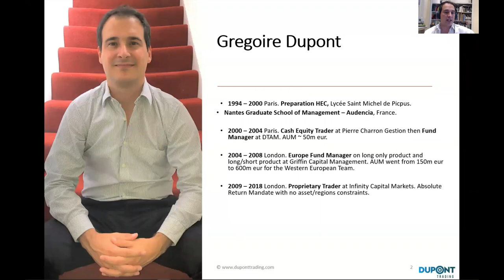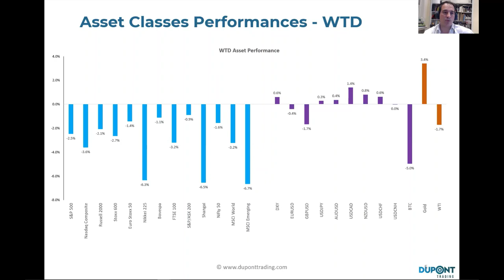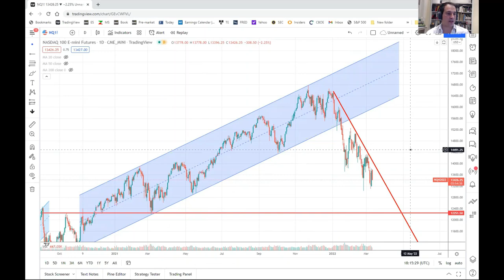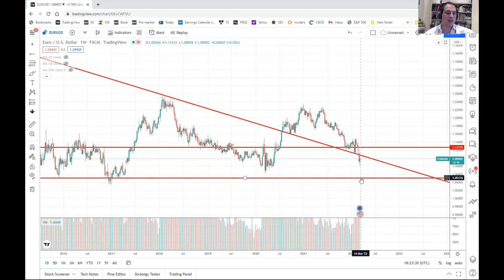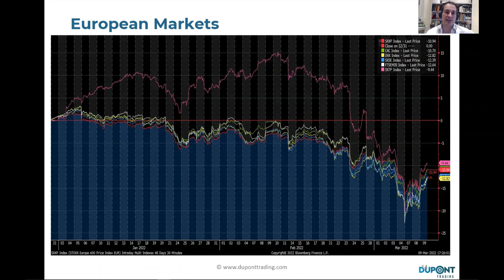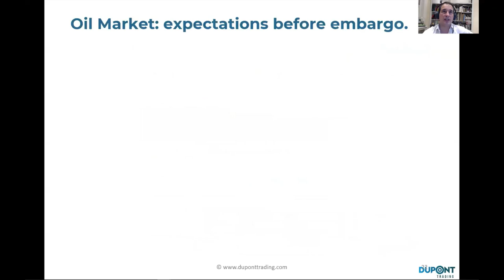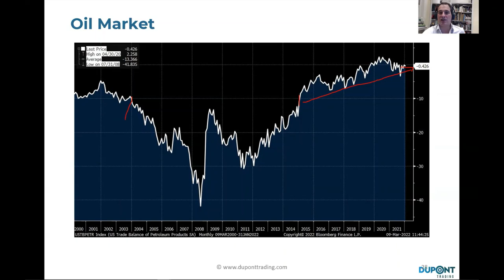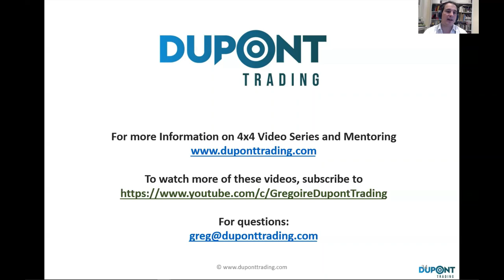50%+ chances of a Recession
In this webinar, Gregoire Dupont explains why the U.S. Equity Market after the S&P 500 decline is now pricing a 50% chance of the U.S. economy going into recession.
Gregoire Dupont covers recent Developments across Asset Classes, how to generate ideas for European markets and supply-demand for the oil market.

Intro: (0:00)
Asset Classes Performances: (05:40)
Technical Analysis: (13:15)
50%+ Chances of Recession: (24:20)
European Markets Idea Generation: (28:50)
Oil Market: (37:53)